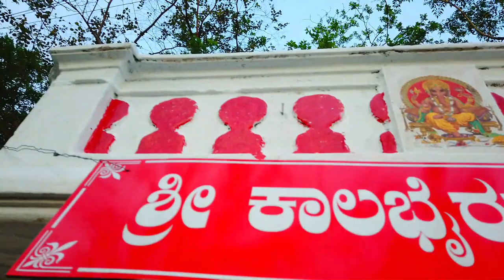Mysore Chamundi Hills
NAADA DEVATE CHAMUNDI AMMA
Climbing the steps , Chamundi Hills,
 Have a darshan of CHAMUNDI AMMA at MYSURU
Heritage City and Cleanest City